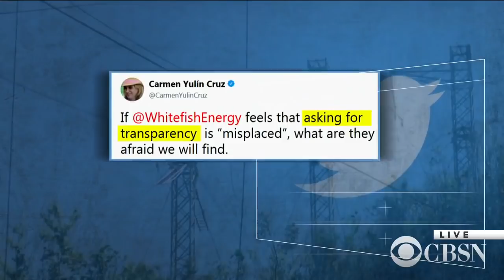Heading to Montana to find out more about Whitefish Energy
A tiny Montana company scored a $300 million, no-bid contract to rebuild Puerto Rico's electrical grid. CBS News correspondent David Begnaud went to Whitefish, Montana, to find out more.